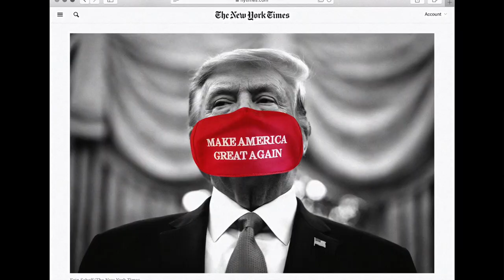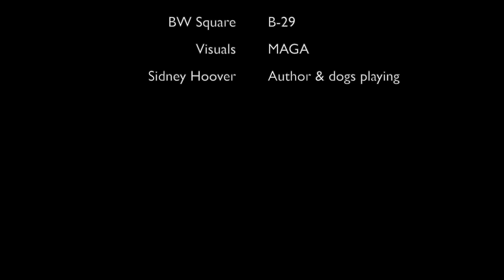DIY Branding: Creating, Publishing, and Promoting Literary Fiction Calls for Juggling Three Hats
Self-discovery can lead to authentic engagement and do-it-yourself branding.  The self-published author of literary fiction must learn new skills and form new relationships to succeed independently.